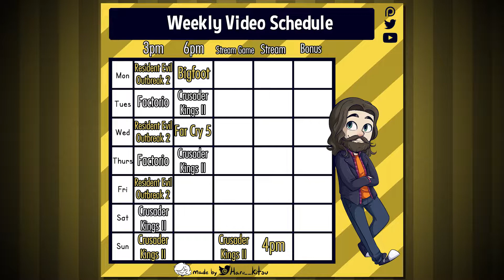Casual Streams & New Graphics Card! - Channel Vlog - Aug 6th 2018